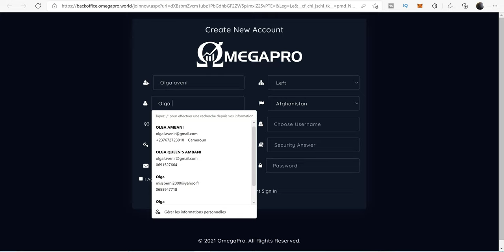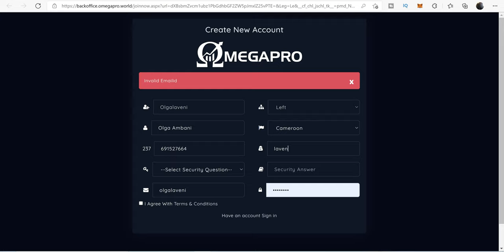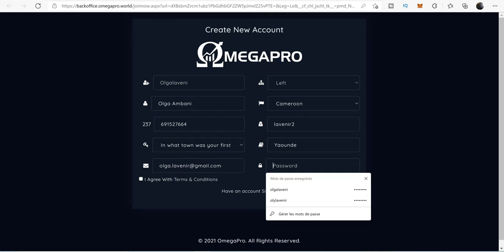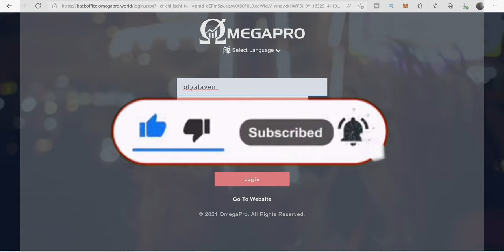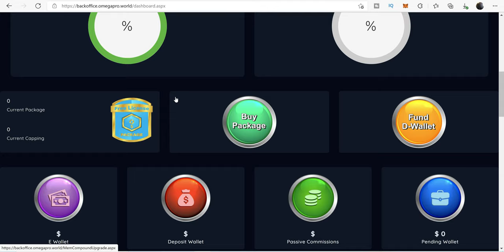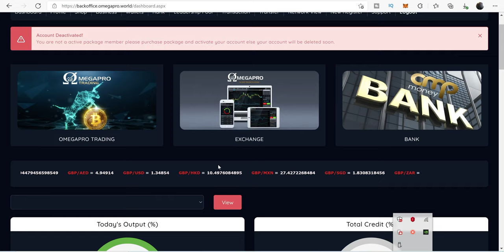COMMENT S'INSCRIRE A OMEGAPRO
OMEGAPRO est une plate-forme qui vous offre une expertise de trading par l'achat de pack forex (Marché des devises)

💥La Stratégie a été mise en place depuis octobre 2018, plus de 900 000 clients présents dans plus de 140 pays dont 300 000 clients dans la Francophonie.

OMEGAPRO paye 0.45 % du lundi au vendredi sur le forex à ses clients soit 300% de rendement en 14 mois.

💰 Minimum d'investissement: 100$

💯Avantage : les clients arrivent à générer des revenus passifs sans aucune connaissance des marchés financiers.